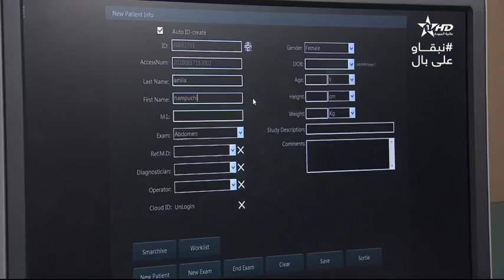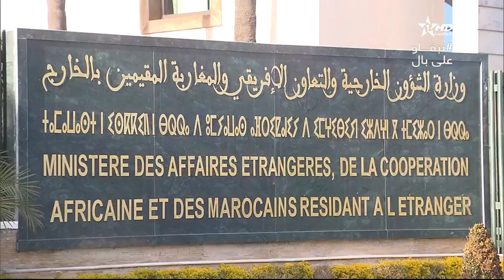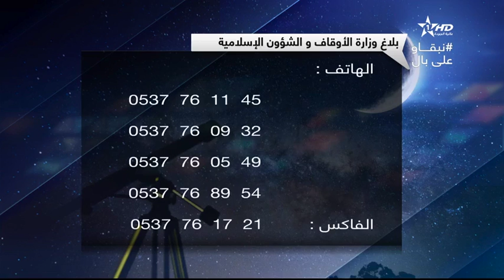نشرة الأخبار الظهيرة الأولى 19/08/2020